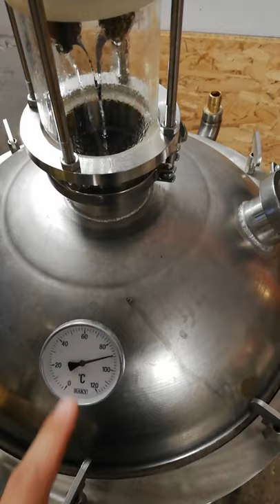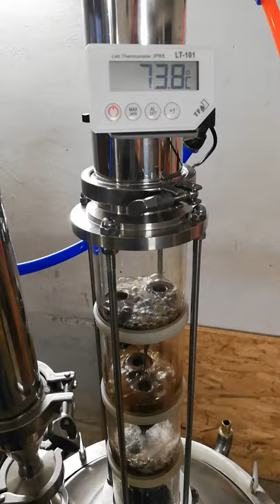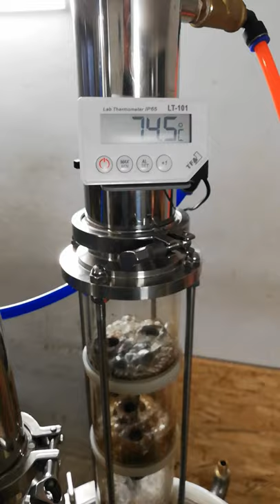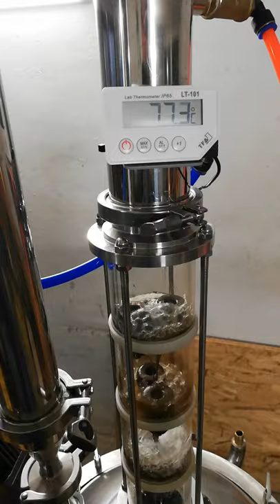Egylépcsős oszlopos pálinkafőző 24. - hogyan kezdjük az előpárlat elválasztást?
Sokan ettől a munkafázistól félnek a legjobban: az előpárlat elválasztástól az egylépcsős oszlopos (buboréksapkás) pálinkafőzőn. A videón az alapvető lépéseket ismertetem, melyekkel kis gyakorlás után már könnyen megy az előpárlat gyűjtése, stabilan vezérelve az oszlopot. Az első pár alkalom valóban szenvedős, mert ki kell tapasztalni, hogy milyen gyorsan és mennyit reagál az oszlop a hűtés szabályozására, de ha ez megvan, akkor már a főzés teljes folyamata uralható.

A lényeg az, hogy időben takaréklángra kell állítani a fűtést az előpárlat elválasztás előtt, onnét kezdve pedig a tűszelep finom szabályozásával stabilizáljuk a felfutó fejhőmérsékletet, így biztosítva, hogy akár cseppenként tudjuk gyűjteni és értékelni az előpárlatot, valahol a 75-78 fokos fejhőmérsékleti tartományban.
Ha ez sikerült, akkor fokozatosan lehet növelni a fűtés mértékét, a tűszeleppel pedig korrigálni, hogy a fejhőmérséklet mindig a kívánt tartományban maradjon.